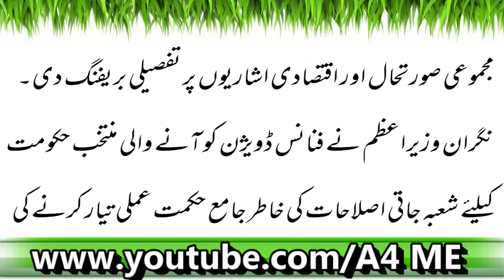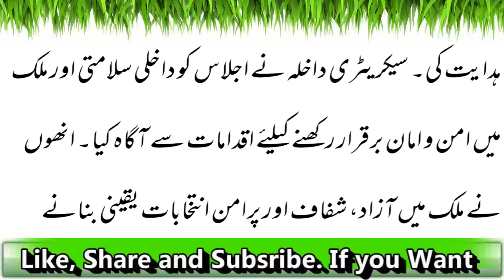Nigraan Kabeena Ka Ijlaas Eham Umoor Par Tabadala Khiyaal